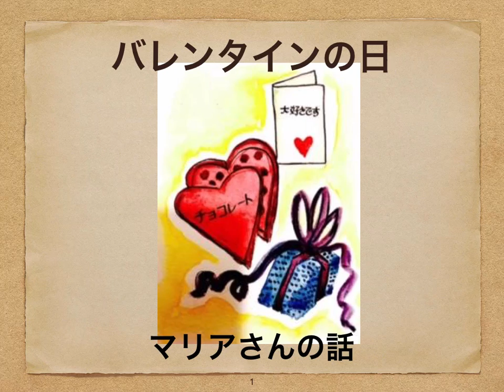バレンタインの日 マリアさんの話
日本語の先生へ、

2月14日のバレンタインの日ですね。これはマリアさんのバレンタインの日の話です。あなたのバレンタインの日はどんな日ですか。それから、生徒のバレンタインの日はどんな日か聞いてみてください。バレンタインを祝わない人もいるでしょう。
そして教えてください。みなさん、日本語で話して見てくださいね。